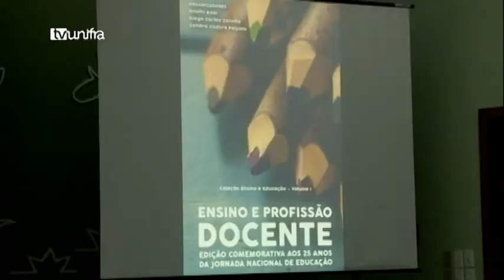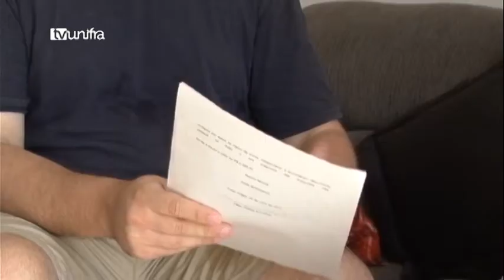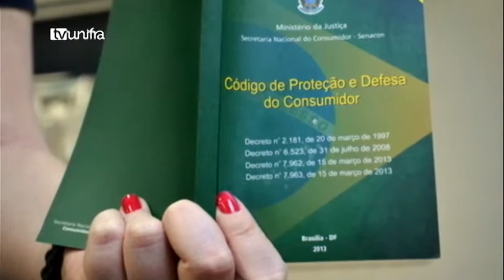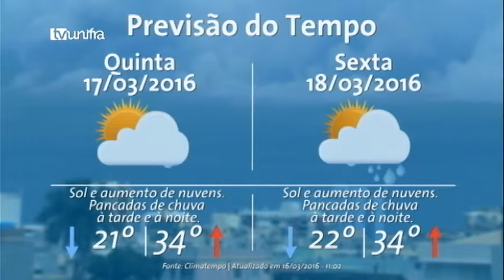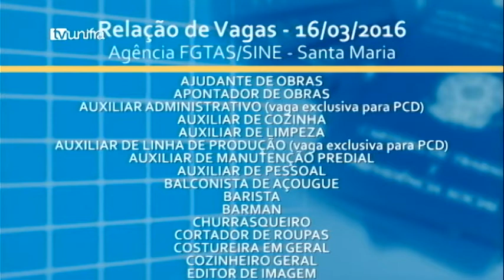Jornal da Unifra 16-03-2016